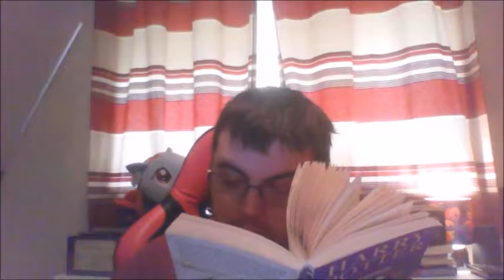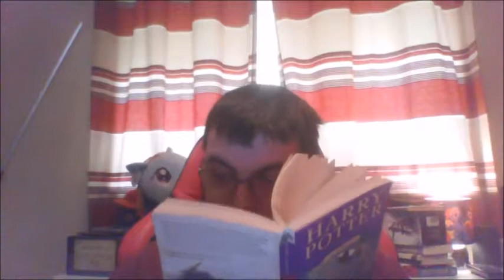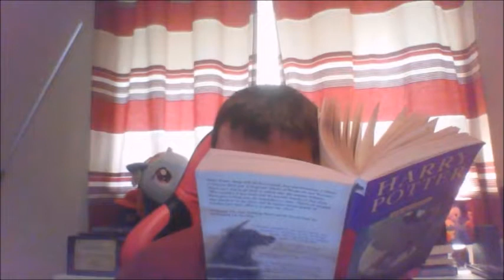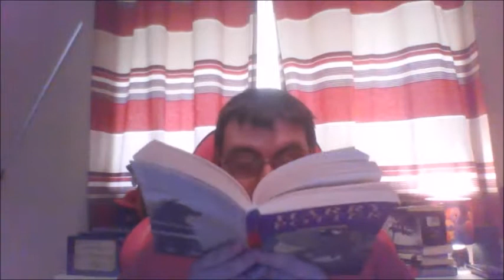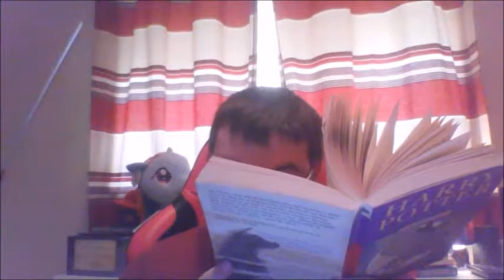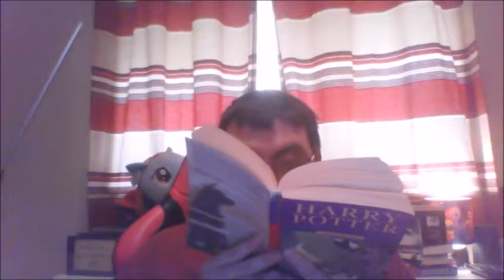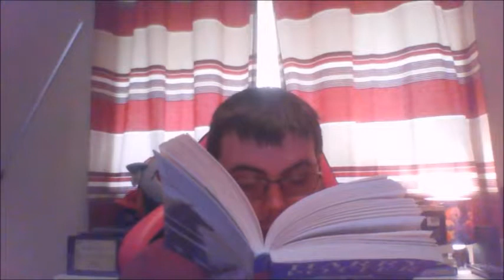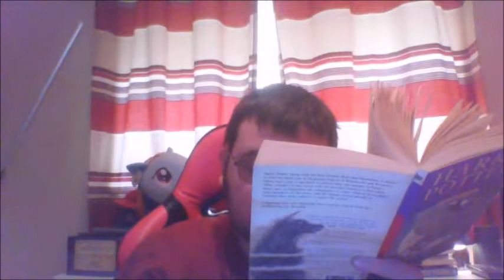HP-03:048/0258: PoA-13: Gryffindor Vs Ravenclaw